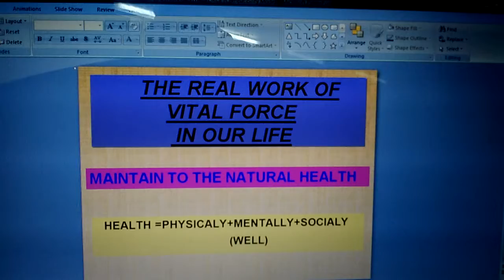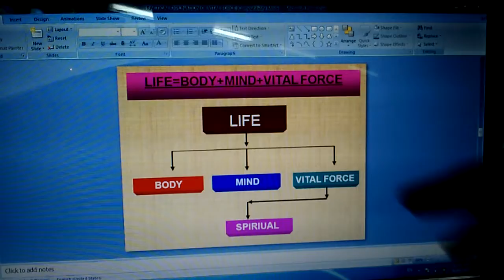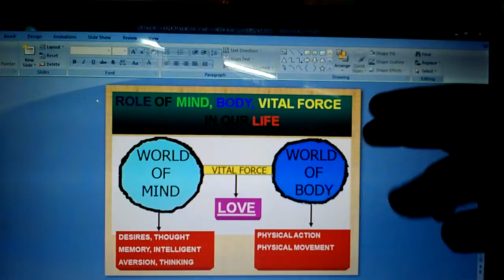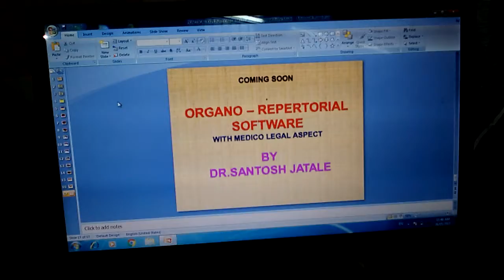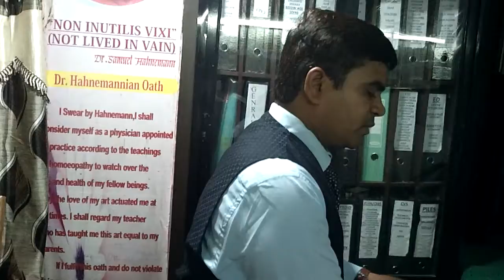EXPLAINATION OF VITAL FORCE EXPLAIN BY DR.SANTOSH JATALE